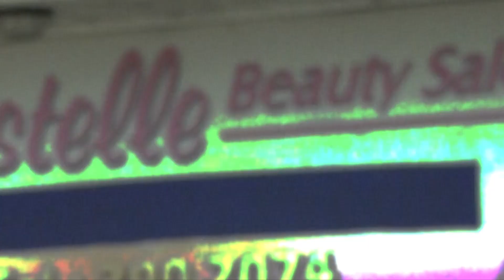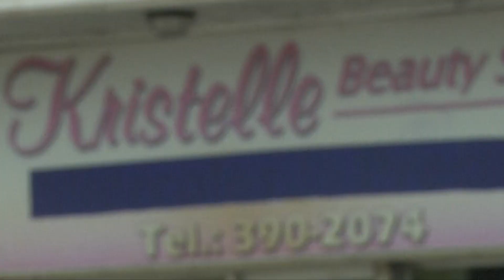La Vaina Está Peluda Capítulo #101